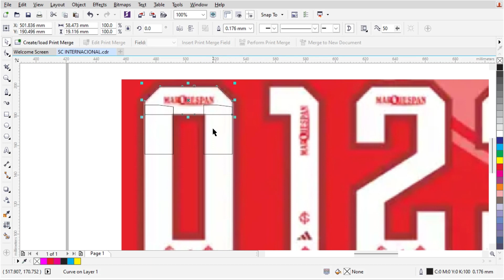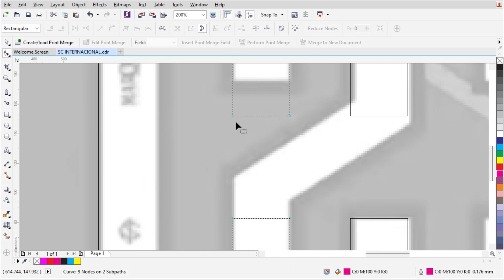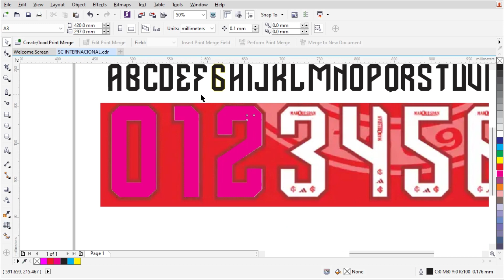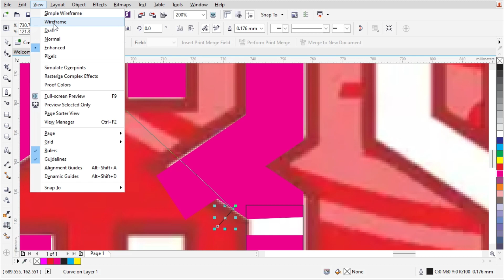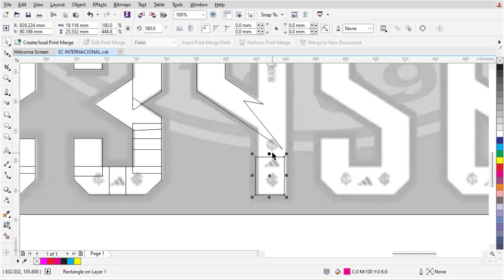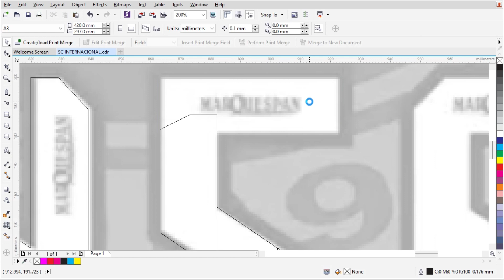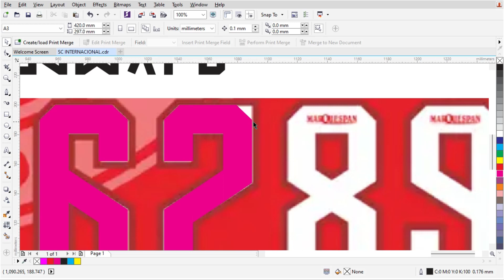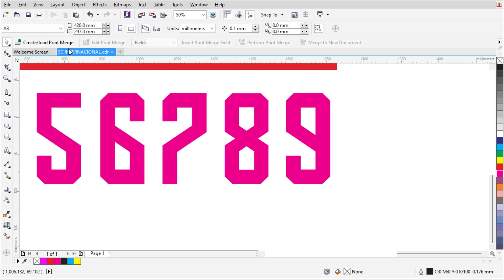Internacional | Free font SC Internacional 2023-24 | Football Fonts | how to edit in coreldraw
Sport Club Internacional

Password in the video
99xxxxxxxx21

shorturl.at/eCFJK
Thanks so much.